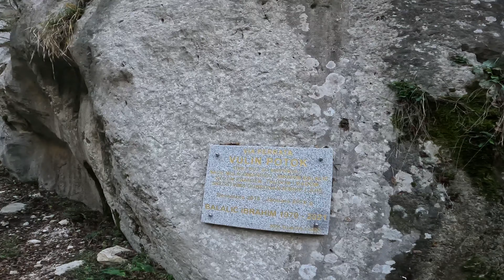Hercegovina | Via ferrata Vulin potok | Via ferrata Fortica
🇧🇦 Sunčana Hercegovina, od milja Kalifornija, je bila lokacija naše nove avanture. Išli smo na dvije ferrate, Vulin potok u Blagaju i Forticu u Mostaru.

🧗 Prva na rasporedu je bila Vulin potok, okupili smo se u Blagaju, obukli opremu i krenuli u avanturu. Jutro je bilo svježe, prvi dio ferrate smo se penjali kroz kanjon gdje je bio hlad, a na kraju nas je ferrata izvela na sunce. Hercegovačko sunce nas je grijalo, a mi smo iskoristili prvu priliku da se izležavamo i upijamo zrake sunca kao gušteri. Po završetku ferrate smo stazom prošetali do tvrđave Herceg Stjepana Kosače koja se uzdiže iznad vrela Bune i Blagaja.

🧗 Po završetku prvog dijela avanture odmah smo se uputili prema Mostaru i brdu Fortica. Za razliku od Vulinog potoka ova ferrata je dosta izloženija. Dok se u Vulinom potoku penjemo kroz kanjon na Fortici se penjemo po stijeni koja se ponosno izdiže iznad Mostara, adrenalin je na maksimumu a iza nas je možda čak i najljepši pogled na Mostar. Po završetku ferrate je cijela grupa odlučila da ćemo ići i na viseći most.

🏞️ Nagrada za ovu avanturu nam je bio prelijepi zalazak sunca u narandžasto zlatnim bojama iznad Mostara.

🖇️ Hvala našim avanturistima na druženju i dobroj atmosferi.

📸 Kompletnu galeriju sa ove avanture možete pogledati u našem flickr albumu

☎️ Pridruži nam se u našoj viber zajednici i prati najave za nove avanture

🗺️ Budi dio priče ove, jer priroda te zove u AVANTURE nove !

🌞 Vedro